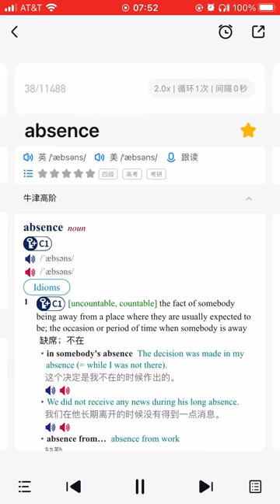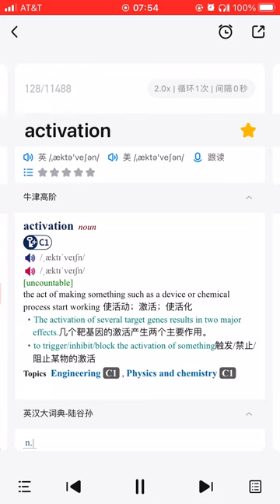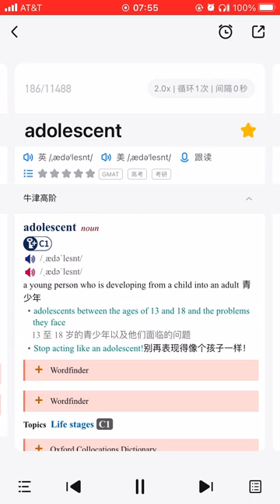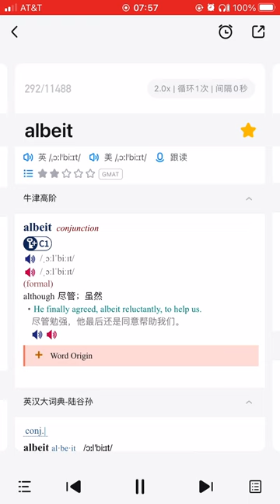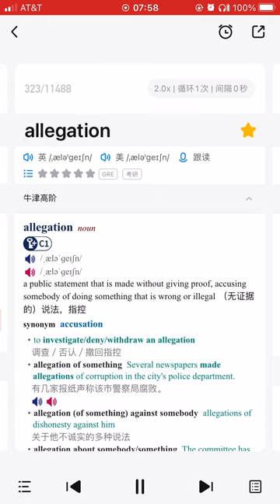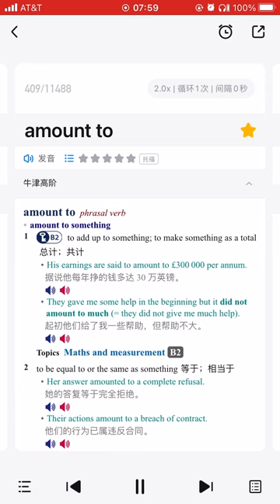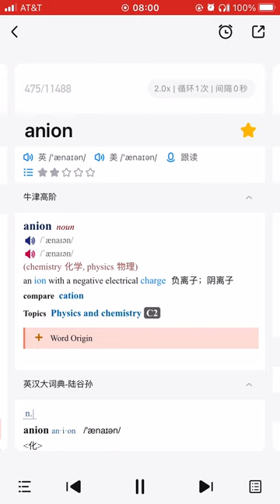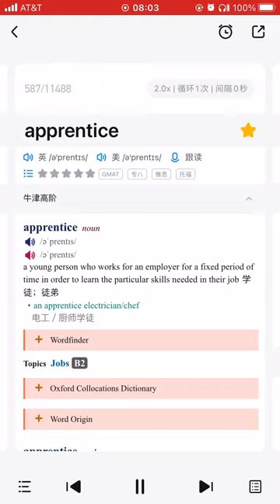Vocabulary-A#1-Oxford Advanced Learner's Dictionary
SEEKING JOY, FINDING PEACE.

I hope you enjoyed the content and found it helpful. It means a lot to me and helps me keep making more videos for you!